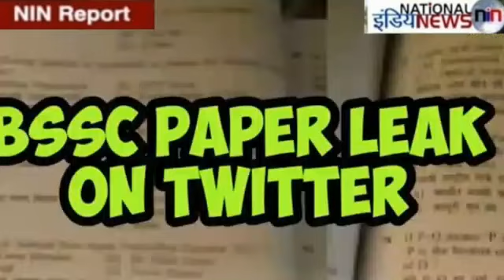बिहार में पेपर लीक, सीएम नीतीश का आया बयान